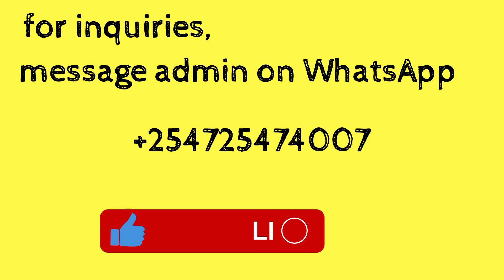//today's ticket//Wednesday//ft DRAW/STAKE @worldcup@bigbloom